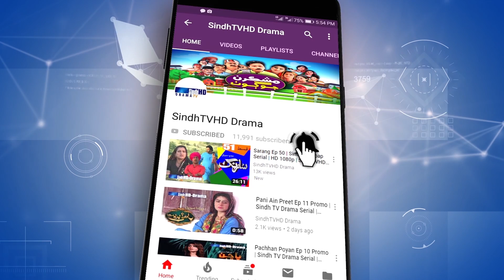Mashkiran Jo Goth Season 2 Ep 30 Promo | Sindh TV Soap Serial | SindhTVHD Drama